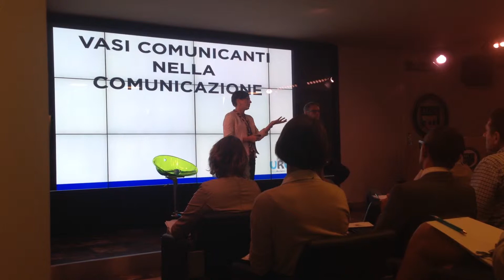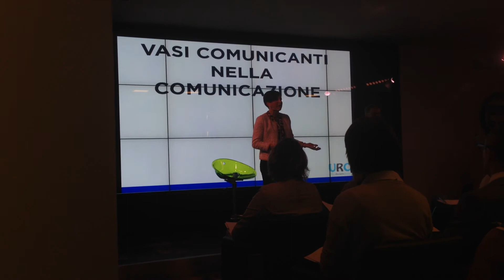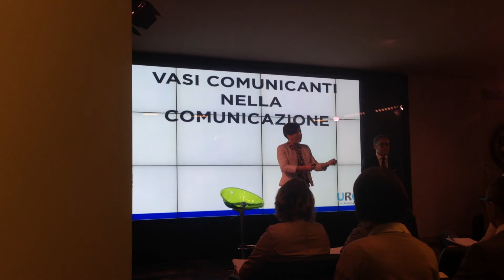URC 05 PAOLO BORZACCHIELLO & ROBERTA LIGUORI VASI COMUNICANTI 2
URC Solo Business Felici
27 settembre 2014
Paolo Borzacchiello & Roberta Liguori - VASI COMUNICANTI 2